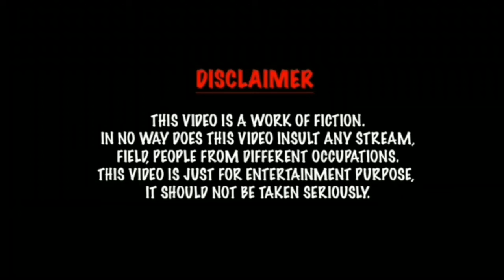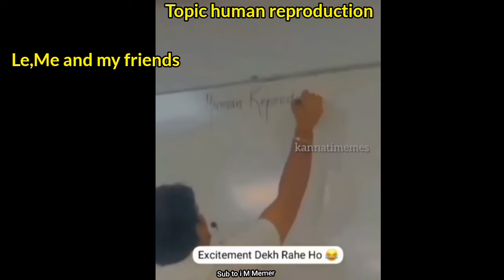Funniest memes for every Pakistani ||U should watch because it's funny